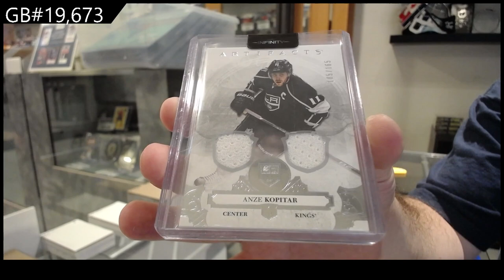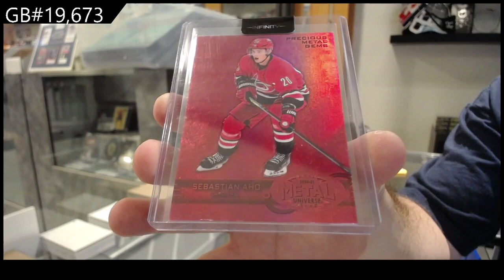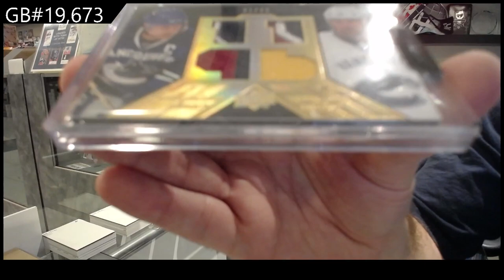2022 CNC Infinity Plus Hockey 2 Box Break - C&C GB #19,673